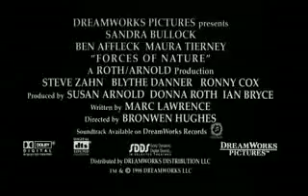Movie Express - Forças do Destino